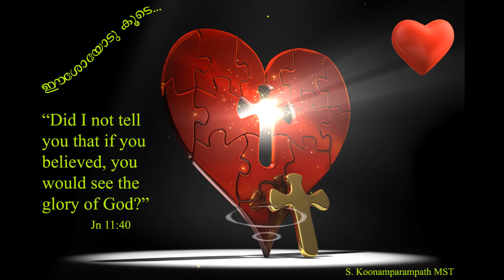Deiva sneham marukila